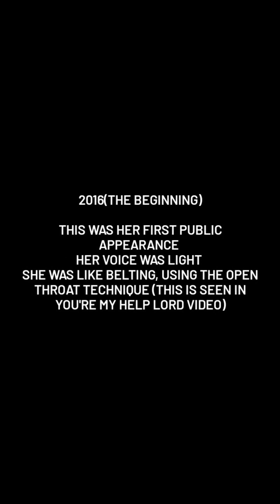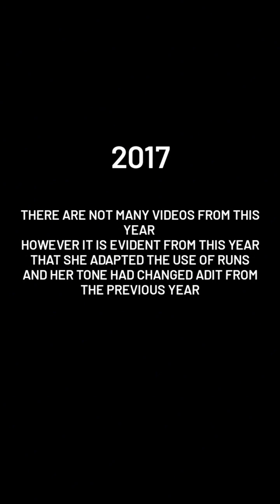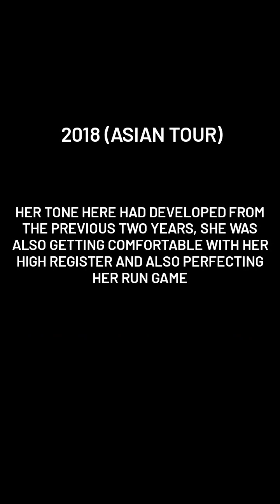The Voice Early Years !! Joyce (Proclaim Music) Act One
Fan Made content